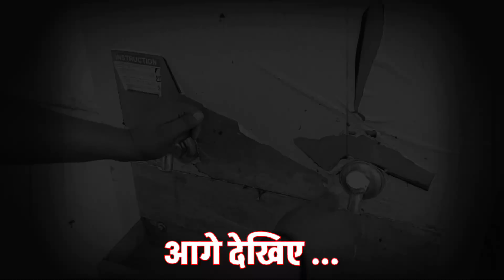इंडियन ऑयल पेट्रोल पंप पर नहीं है पानी की सुविधा ।